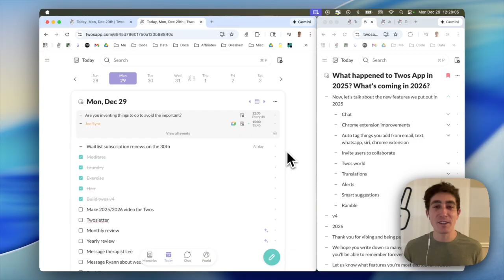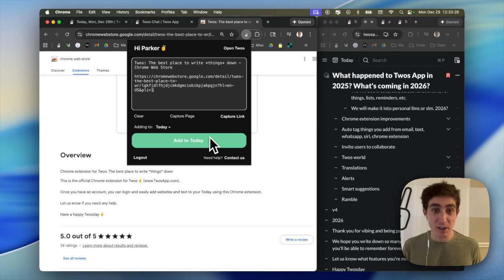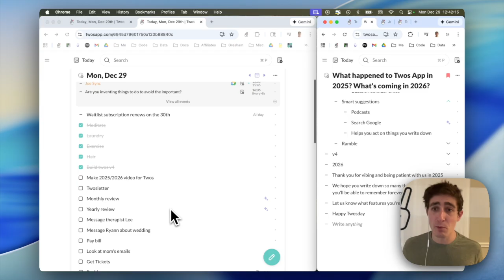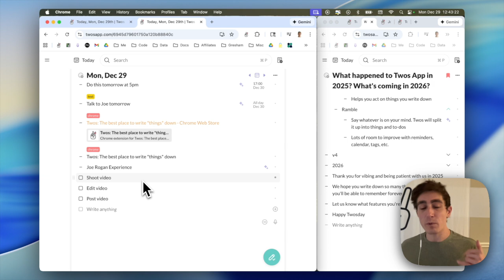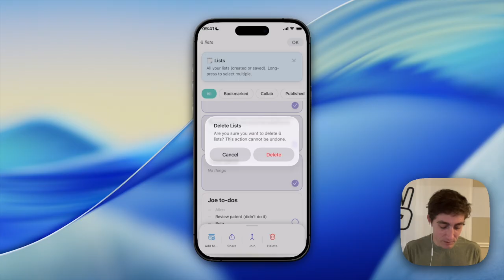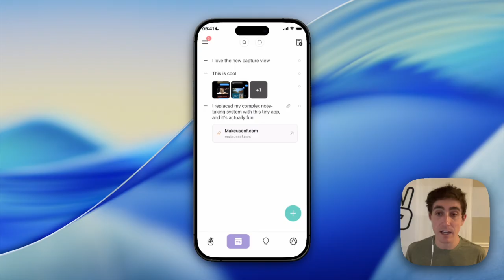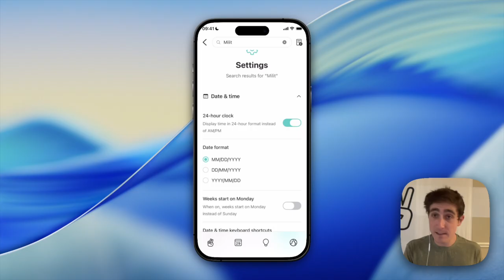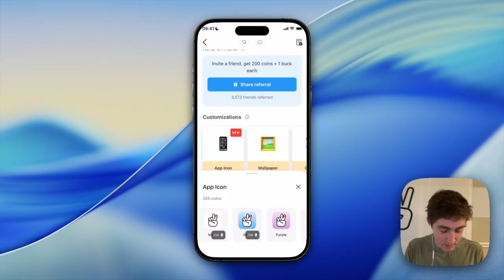What happened to Twos App in 2025? What's coming in 2026?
Twos helps you remember *things* — notes, reminders, events, to-dos, lists — and makes it simple, fun, and social. Thousands of individuals and groups around the world use it to write, remember, and share *things* both privately and publicly. If every person wrote more *things* down, the world will be calmer, more organized, and more memorable. Our mission as a company is to make that a ubiquitous reality.

0:00 Intro
0:15 Why we're rebuilding
0:49 New features in 2025
5:44 New app for 2026
12:31 What's coming in 2026?
13:44 Outro